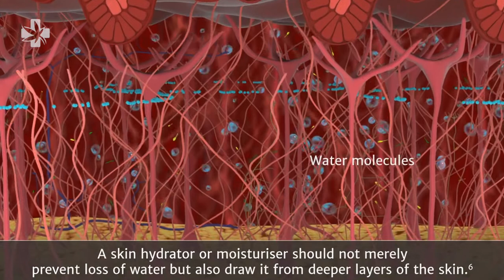How Skin Boosters Work - HOW TO SERIES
Skin retains its youthfulness and good quality with hydration. Skin deterioration occurs when it is less hydrated. Moisturizers and creams form a layer on top of the skin but do not penetrate the skin and only provide a temporary hydration. A proper skin hydrator or moisturizer should not merely prevent loss of water but also draw water from the deeper layers of the skin. Hyaluronic acid is a naturally occurring substance that draws water from the dermis and gives the skin that smooth feeling. Hyaluronic acid is an important part of skin and has an enhanced ability to absorb and retain water.

Skin boosters are an injectable hyaluronic acid gel which can improve skin quality attributes such as hydration and elasticity. Hyaluronic acid gel acts like small reservoirs which absorb and retain water to restore the hydration and elasticity of the skin. Studies have shown that injection with skin boosters can improved skin quality after a single treatment and improved skin hydration for up to nine months.

FRESH MEDIQ - located in Pattaya Jomtien Thailand - is an innovative health and beauty clinic specializing in Medical Marijuana, VASER Liposuction, Breast Enlargement and Facial Design.

Dr. Nuttamon Le Men MD, the Medical Director of FRESH MEDIQ, is an alumni of Harvard Medical School with a Post Graduate Diploma for Leadership in Medicine 2021 (HMS-LIM SEA 2021). Successfully completing her study at Harvard Medical School with the capstone project titled Developing an Innovative Liposuction Center for FRESH MEDIQ.

Innovative Health & Beauty
We prescribe FDA approved cannabis and kratom that has revolutionized pain management and disease control. We also perform the latest techniques in liposuction with VASER Lipo, using the newest machine and equipment.

Professional & Friendly Staff
All of our staff are highly experienced in medical healthcare and fully vaccinated against Covid-19. We use updated medical technology and we take pride in being the experts you can trust.